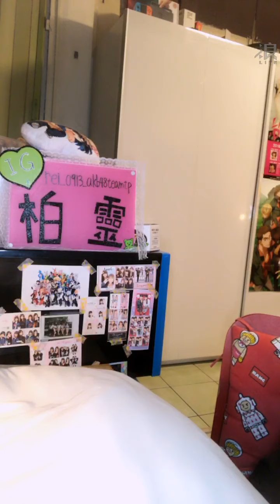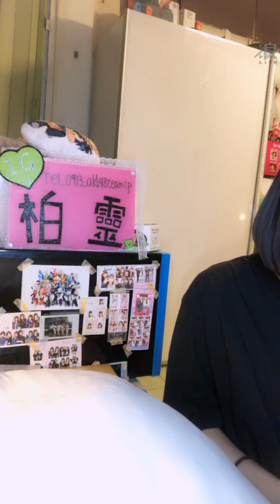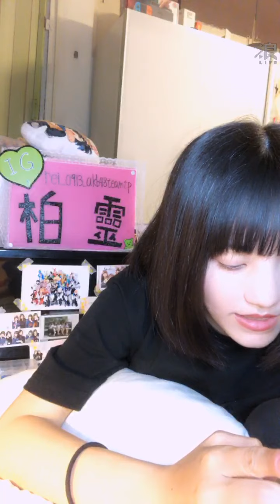200425 AKB48 Team TP 柏靈直播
*本次直播Call out李佳俐